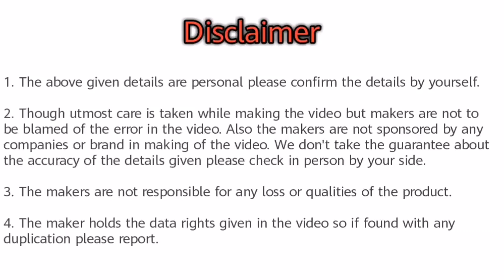Top 3 Best Upcoming Kia Cars in India 2020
Hello friends in this video you will watch Top 3 Best Upcoming Kia Cars in India 2020